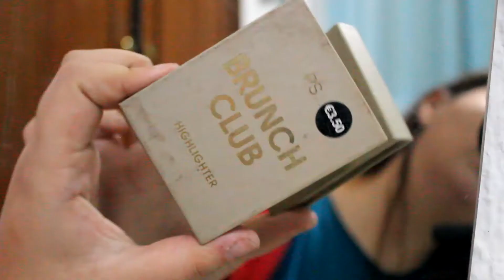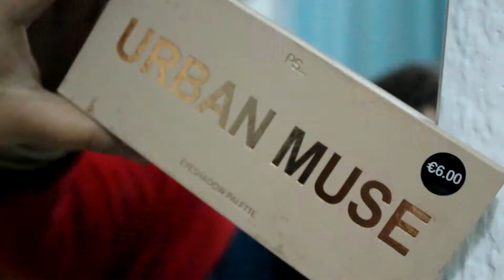SIGUIENDO TUTORIAL DE PATRICIENTA!! SALE MAL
Hola chicos y chicas, bienvenidos un día más al canal. Hoy os traigo siguiendo un tutorial de maquillaje de Patrizienta. Espero que os guste. UN BESO Y NOS VEMOS EN EL PRÓXIMO VÍDEO.